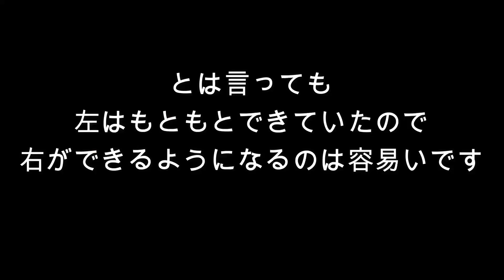【beatbox】できるようになった人続出。インワードリップベースのやり方（最新版）|ビートボックス講座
【より濃い情報が知りたいあなたへ】メンバーシップ
この技やってて気持ちがいいんだよね

ネイポム大先生